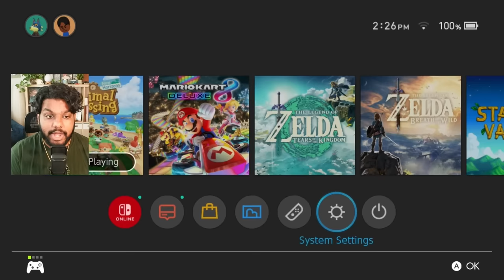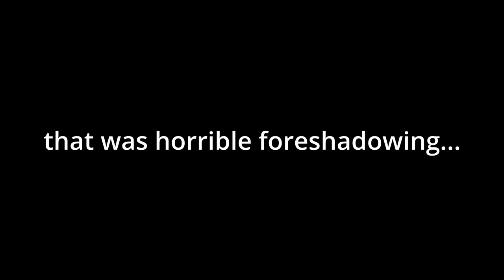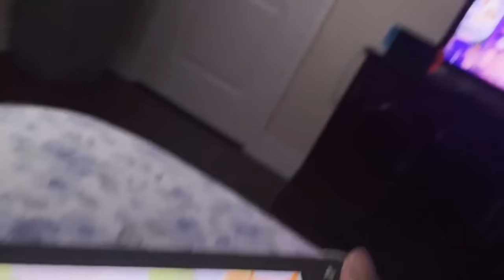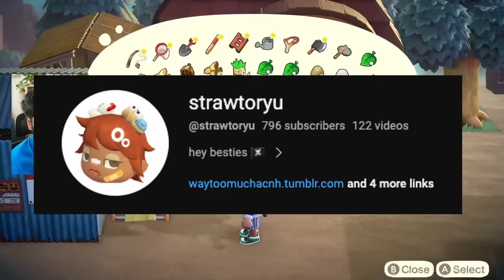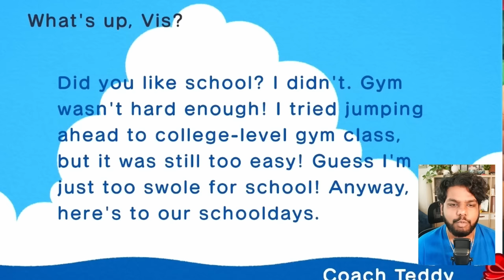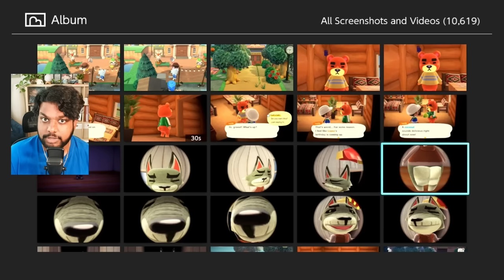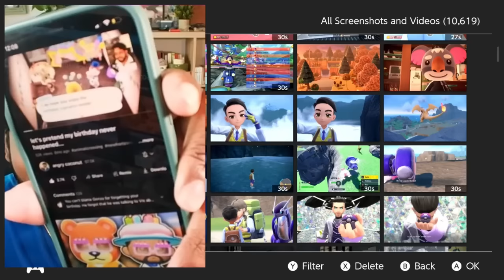My Animal Crossing Island is TOXIC *major drama*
This video on the other hand, a complete mess from head to toe LMAO

CODES USED:
*FALLBROOK*
~ wooden deck, white newspaper, tatami mat, blue tiles, dirt trails and stepping stones by origo_ali: MA-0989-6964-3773
~ cardboard box, worn out newspaper, cement walls: MA-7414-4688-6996

TIMESTAMPS:
00:00 - INTRO
02:04 - Sponsor
03:17 - Kicking out villager
06:28 - Finding new villager
13:30 - Another villager hunt lol
15:31 - Speedbuild
17:04 - Island Update
24:26 - Regret.

I am bored and am gonna test to see who actually reads my descriptions, if you see this, comment "happy birthday flop" (you won't get anything in return except for my approval)